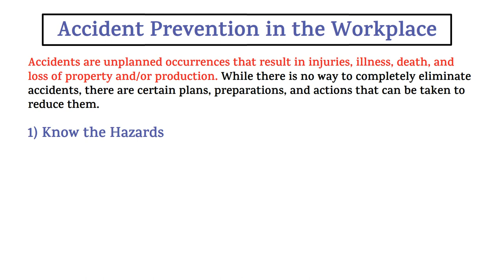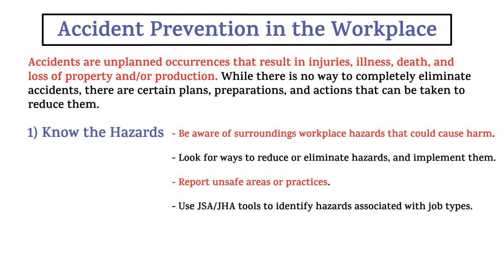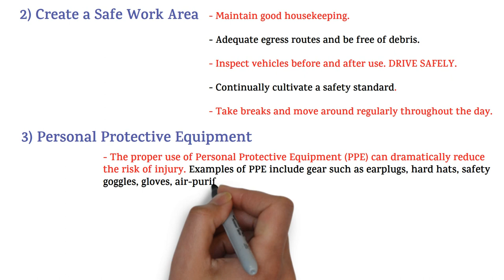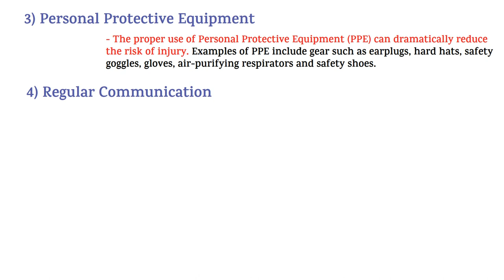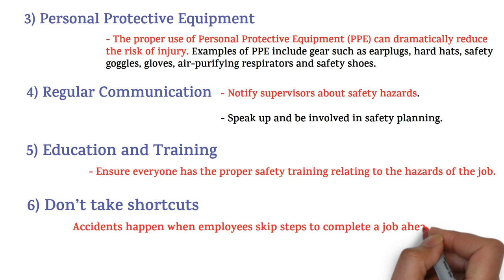How To Prevent Accidents In the Workplace | Accident Prevention |How To Control Accident at Worksite